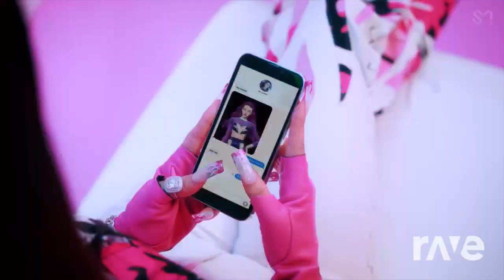AESPA / NCT / STRAY KIDS / MONSTA X - Savage / Kick it / God's menu / Stand together ft ATEEZ , BTS